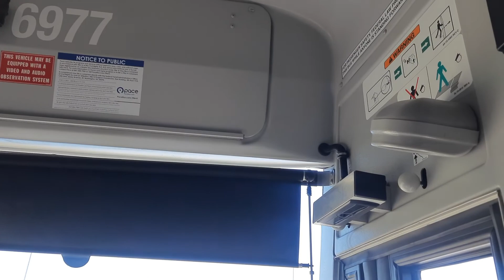22 July 2022 Plainfield To Devon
Plainfield # To  # Devon  # Via # Downtown  # Chicago  # USA